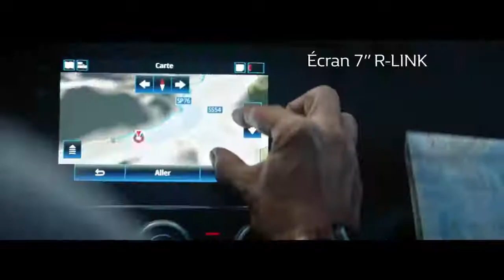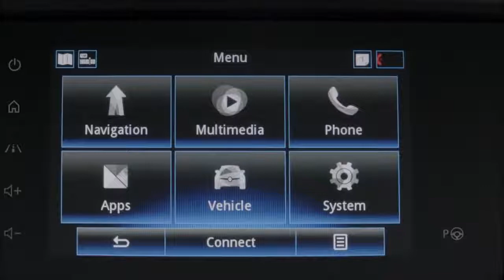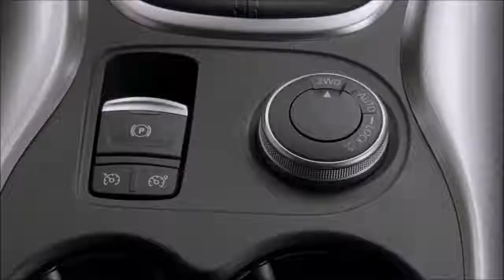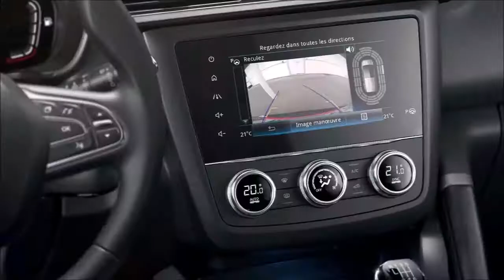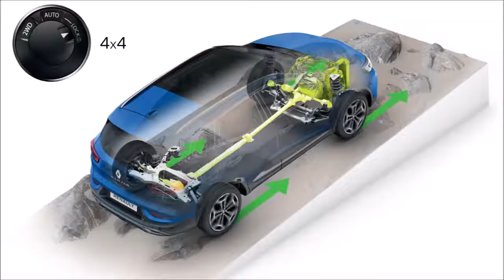2019 Renault Kadjar interior Exterior and Drive